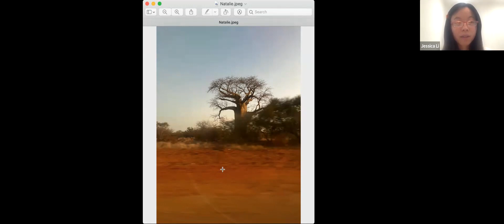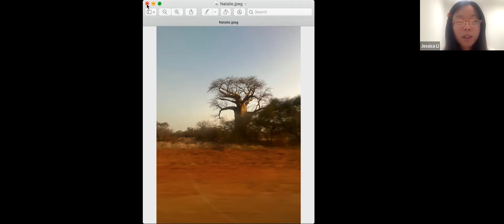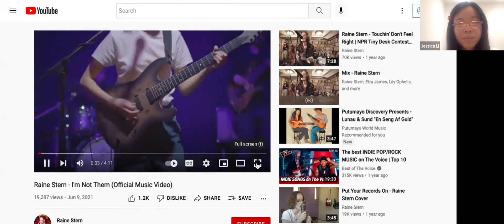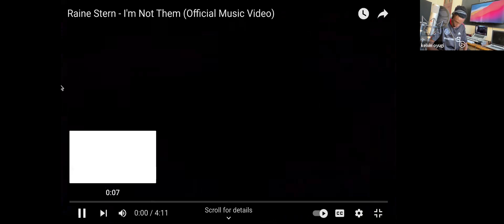YOUNGO Earth Day Virtual Festival of Arts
The Festival features poets, artists, photographers, and musicians who express climate actions through poems, artworks, photographs, and music.

Join us for beats, sensations, and dialogues to amplify climate goals.